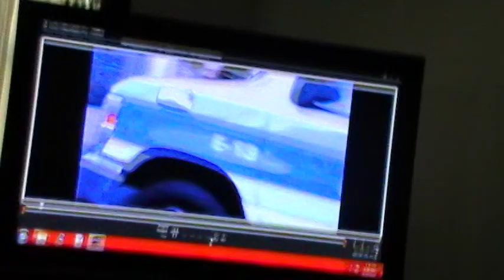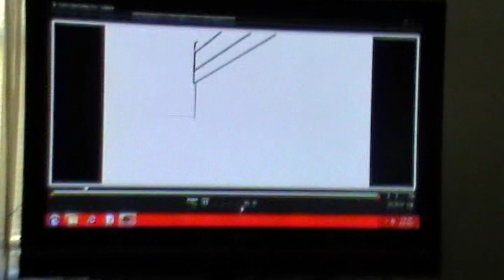el tumbe de los 6 cuadernos preview